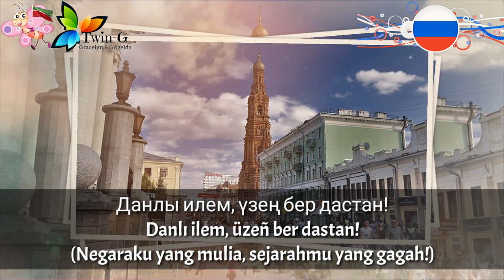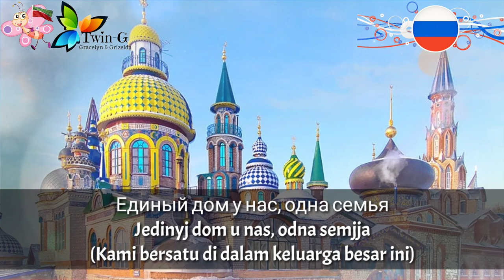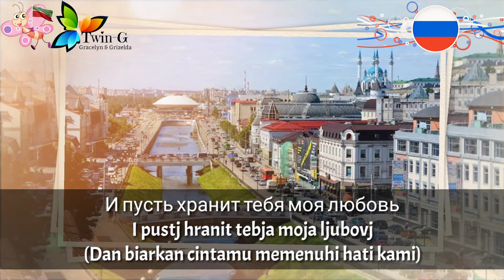Lagu Kebangsaan TATARSTAN - Gosudarstvenny gimn Respubliki Tatarstan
Gosudarstvenny gimn Respubliki Tatarstan (Государственный гимн Республики Татарстан) atau dalam bahasa Tatar : Tatarstan Cömhüriäte Däülät gimnı (Татарстан Җөмһүрияте Дәүләт гимны) adalah lagu kebangsaan Tatarstan.

Musiknya dibuat oleh Rustem Yakhin. Lagu ini diadopsi pada 14 Juli 1993 dengan tanpa lirik.

Pada 2013, lirik baru resmi ditetapkan.

Tatarstan adalah salah satu Subyek Federal Rusia yang berbentuk republik.
Ibukota : Kazan

Wikipedia